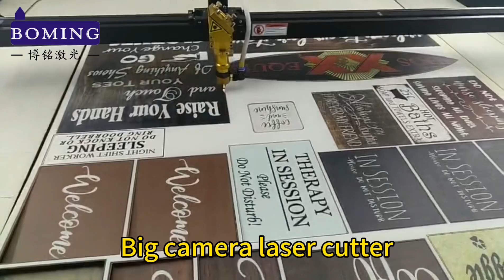300w Big camera contour scan laser cutting machine. WhatsApp/wechat:0086-13599259031.